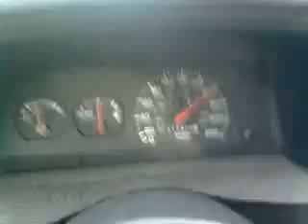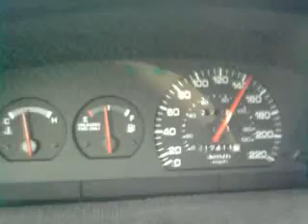Road in POLAND - Hyundai Elantra 1995r 1.8 DOHC 16V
Trasa Kraków - Wawa (nr.7) Leater I've stop the film because police was near :)))